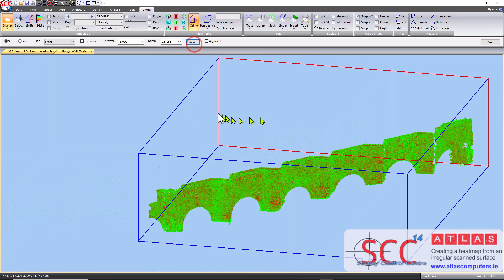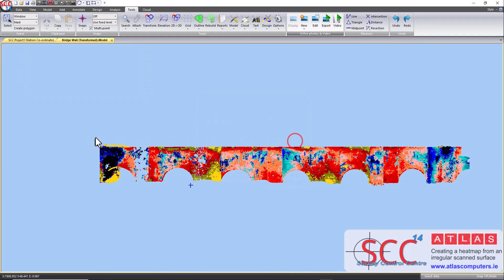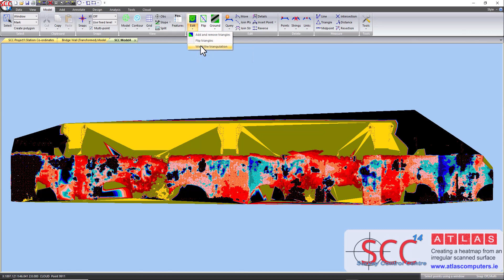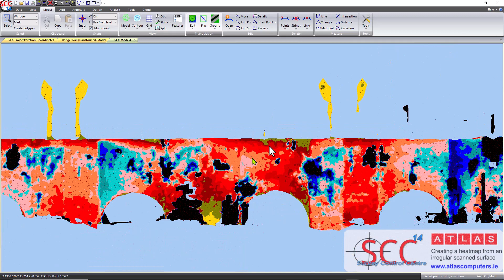SCC - Heatmap from complex elevation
This tutorial shows how to extract a depth map from a point cloud with multiple surfaces in elevation, colour it as a heat map, and export to CAD as either a bitmap or vector drawing